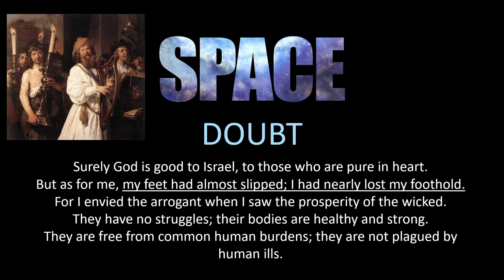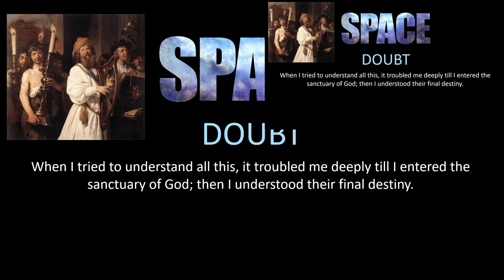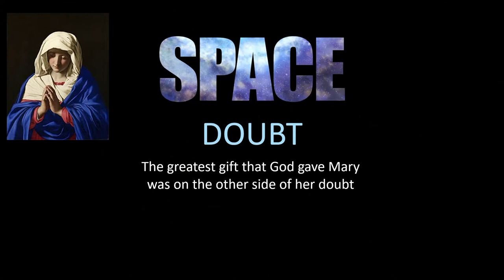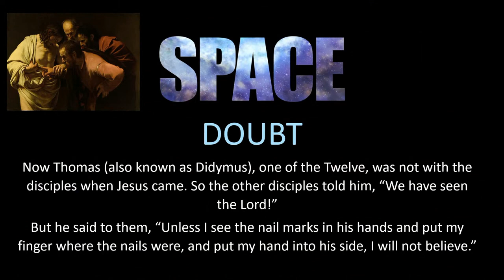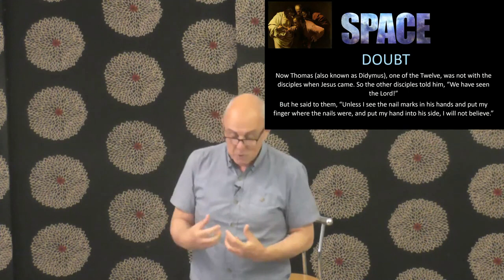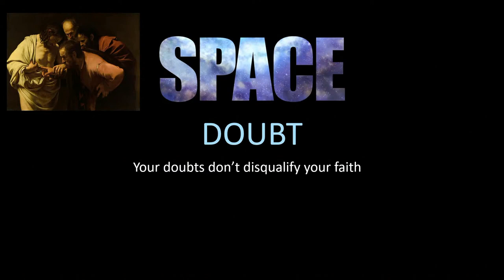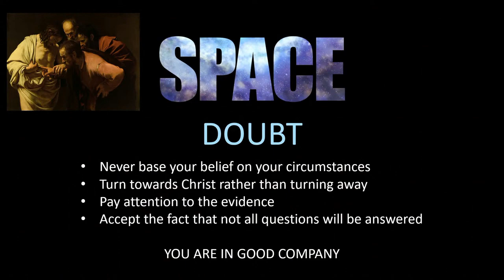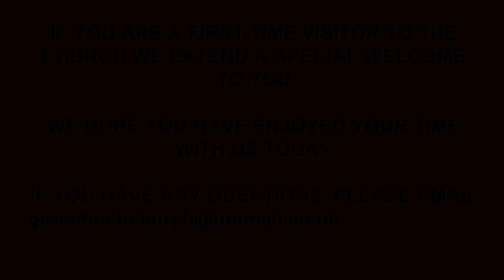Space - A faith with space to doubt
Greenfinch church talk - 4 6 23